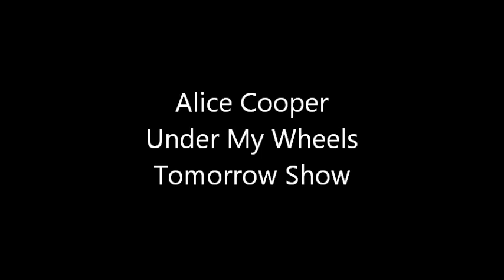Alice Cooper on the Tomorrow Show withTom Snyder, Under My Wheels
An excellent version of Alice Cooper performing Under My Wheels, on The Tomorrow show with Tom Snyder. This is the conclusion of a full interview which started out with a medley of songs from the "Special Forces" album, 1982.